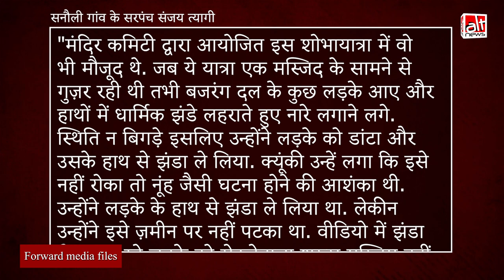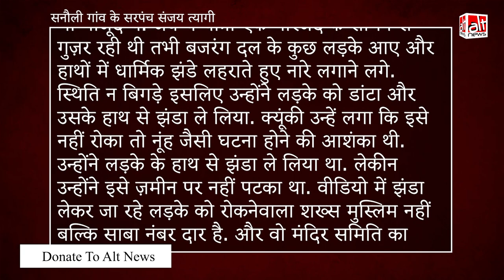हरियाणा में शोभायात्रा के दौरान एक मुस्लिम युवक ने हिन्दू युवक से नहीं छीना धार्मिक झंडा, झूठा दावा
A video is viral on social media where a man can be seen snatching a flag from another person during a procession. It is claimed that the man is a Muslim. Watch this Alt News video report to know the truth: